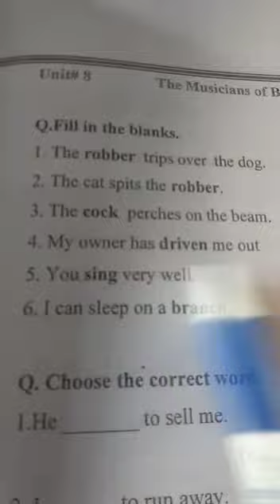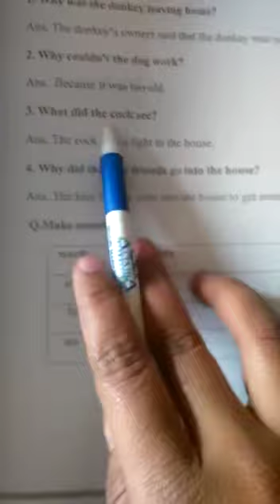January 12, 2021